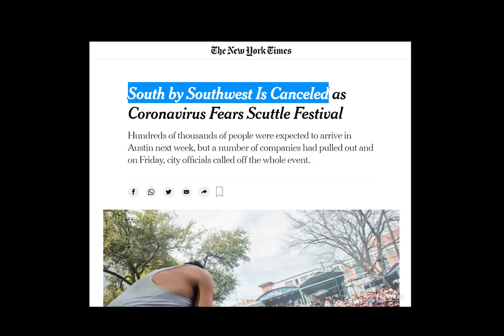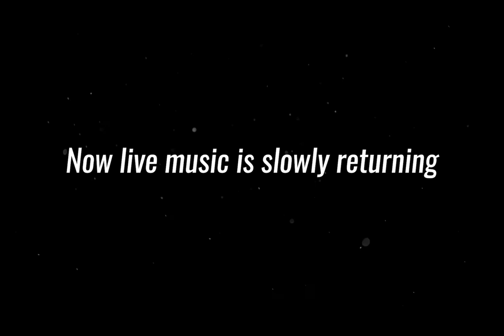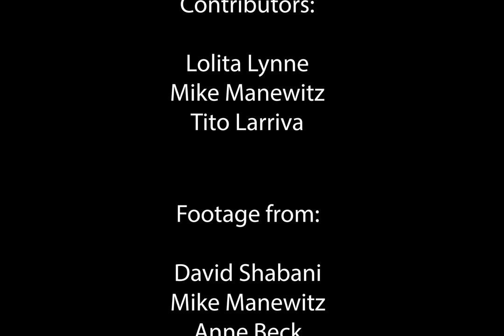Chords of COVID: An Austin Music Documentary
Exploring the effects of COVID on Austin Musicians and the Austin music scene as a whole.